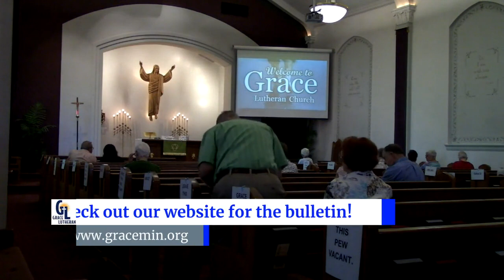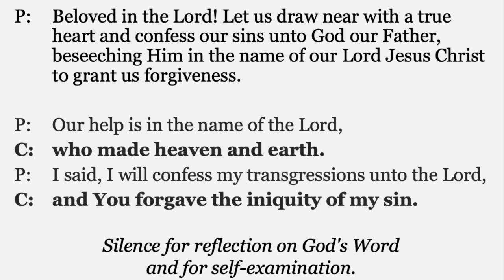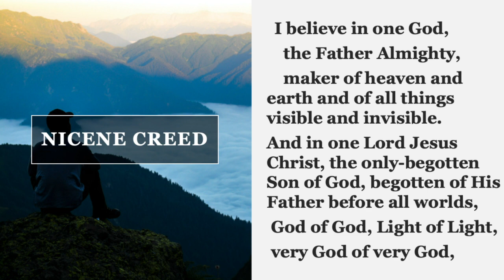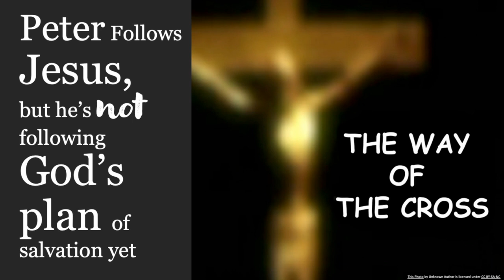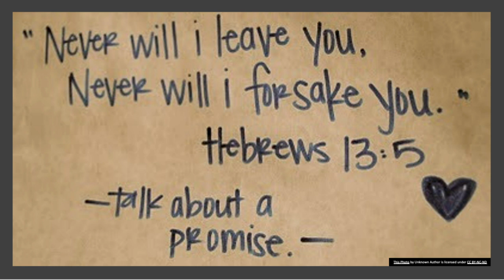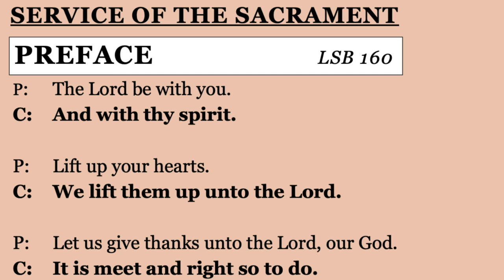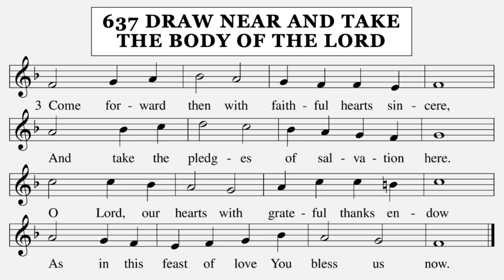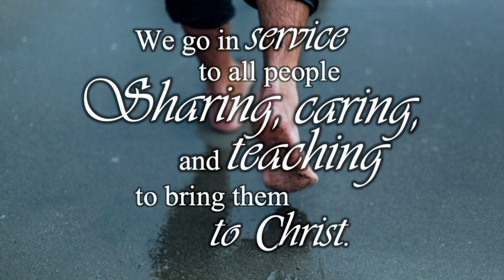Sunday Service | Profit and Loss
On August 30th, Grace Lutheran Church has another service with the theme of Profit and Loss. "What good is it for a man to gain the whole world but lose his soul?"

We will not be having livestream on YouTube, and we are still working on the audio. Thank you for your patience and hope you can enjoy!